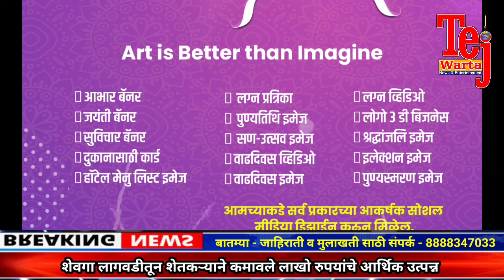शेवगा लागवडीतून शेतकऱ्याने कमावले लाखो रुपयांचे आर्थिक उत्पन्न | Agriculture | Tejwarta News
शेवगा शेती
shevga sheti
शेवगा शेती संपूर्ण माहिती
शेवगा बियाणे
शेवगा बी लागवड
शेवगा शेती कशी करावी
shevga bee
औषधी शेवगा
शेवगा लागवड कशी करावी
शेवगा लागवड कशी करायची
शेवगा शेती संपूर्ण मार्गदर्शन
शेवग्याच्या जाती
वसंत शेवगा शेती
भाग्या शेवगा
drumstick farming
शेवगा लागवड कोणत्या महिन्यात करावी
शेवगा लागवड माहिती
शेवगा रोपे
शेवगा लागवड पद्धत
शेवगा लागवड संपूर्ण माहिती